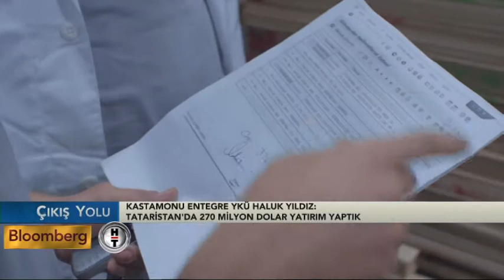Haluk Yıldız sektörün beklentilerini Veda Öztürk'e değerlendirdi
Mobilya yan sanayi sektörü, INTERMOB Fuarı'nda biraraya geldi. Kastamonu Entegre Yönetim Kurulu üyesi Haluk Yıldız sektörün beklentilerini Veda Öztürk'e değerlendirdi.